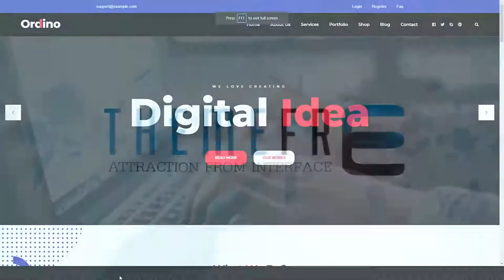Ordino - Digital Marketing WordPress Theme creative flat Build Website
Columns 3

 Layout Responsive

 Tags agency, blog, business, corporate, creative, digital agency, flat, marketing, marketing agency, modern, page builder, portfolio, sales page, seo, seo agency